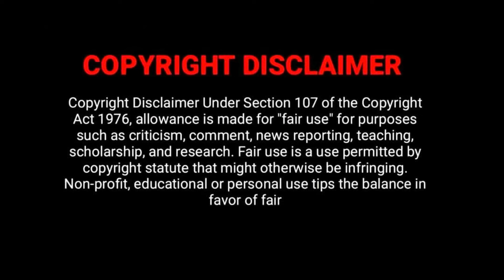ARM(Malayalam)Trailer | Tovino Thomas, Krithi Shetty | Jithin Laal Dhibu Ninan Thomas | Magic Frames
This is a reaction video on ARM (Malayalam) - Trailer | Tovino Thomas, Krithi Shetty | Jithin Laal Dhibu Ninan Thomas | Magic Frames |